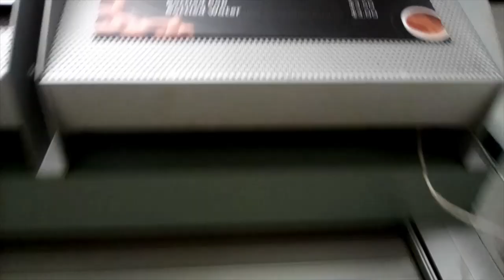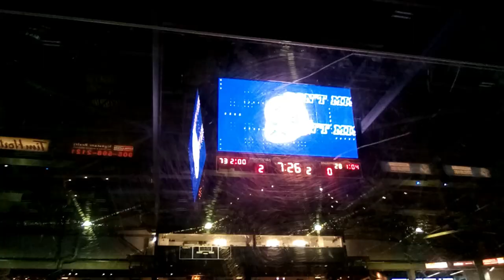Almost As Rough As Oscar Night! Mississauga Steelheads vs. Sudbury Wolves: April 3, 2022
The Wolves come to town as the Steelheads look to end another slide and make some headway in the standings with the few remaining games they have before the playoffs.  Would Sudbury be another unclimbable mountain or would they learn to keep the Steelheads' names out of their... well you know.